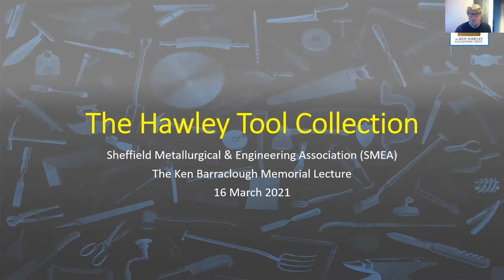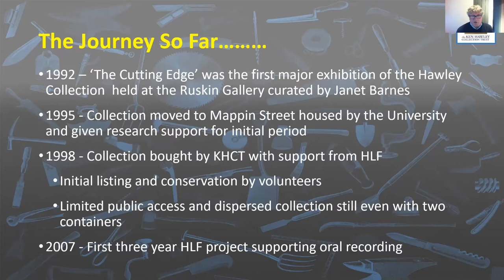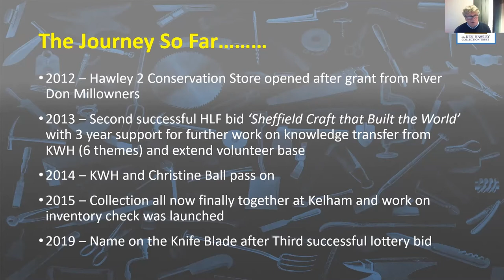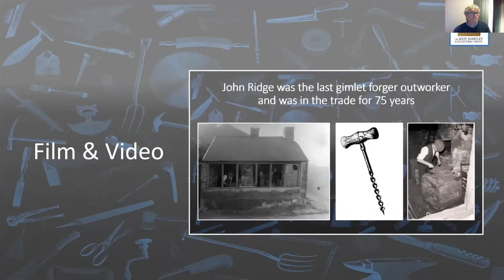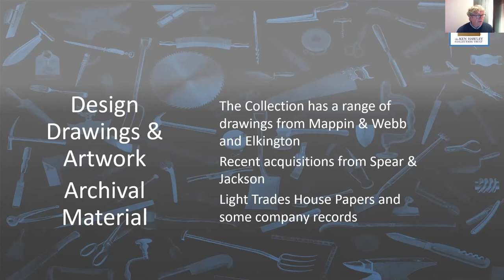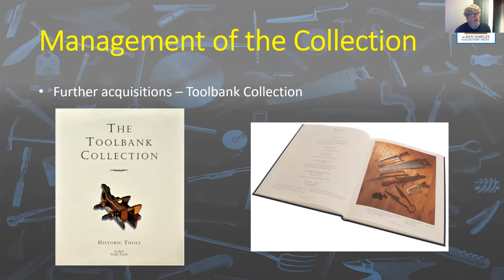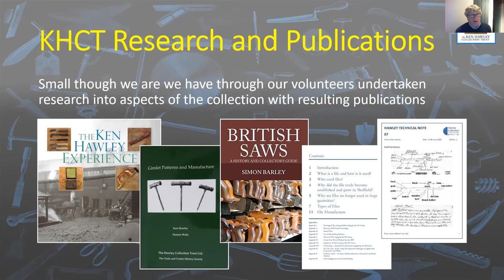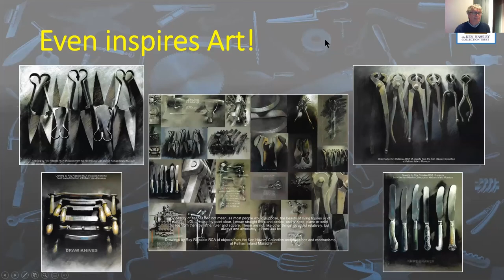The 2021 Ken Barraclough Memorial Lecture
This is a recording of the 2021 Ken Barraclough Memorial Lecture given by Keith Crawshaw of the Hawley Tool Collection.
The Barraclough Lecture is an annual event on the theme of industrial history. This year's talk is centred on the Hawley Collection, one of the world's leading collections of hand and machine tools depicting the skill and ingenuity of tool designers past and present, and talking about the collection's home at The Kelham Island Industrial Museum.